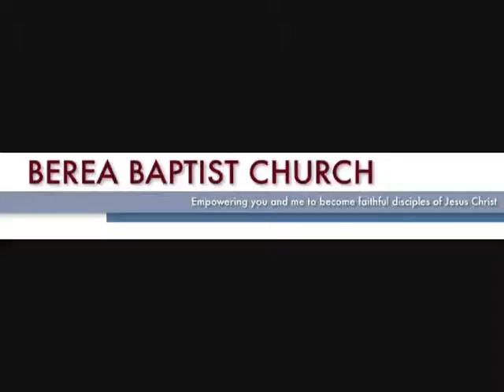November 29 Part 2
Pastor Russell Cole
Berea Baptist Church
Berea, Ky